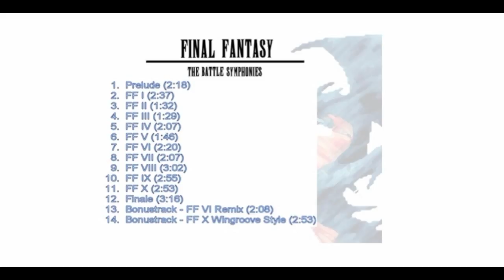FF The Battle Symphonies - 06 - FF V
-BassXperience System
 -Strings and Woodwinds: Peter iedlaczeck Orchestra
 -Percusion and Harps: Miroslav Vitous Orchestra
 -Digital Strings / Percusions: Wizoo Electronics
 -Choirs, Tenor and Soprano: AKAI London Choir
 Analog Synth: PRO-53